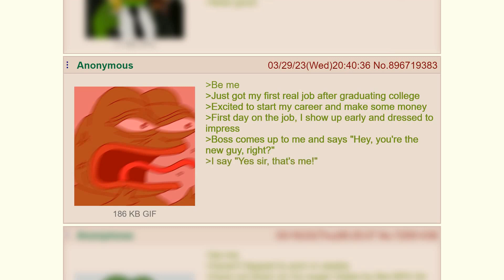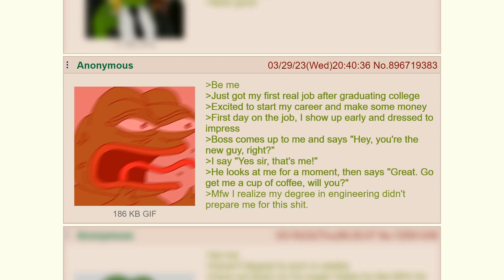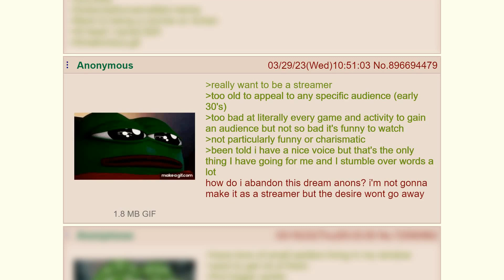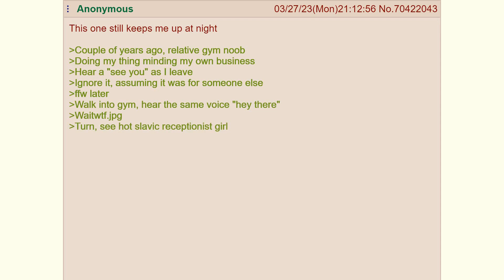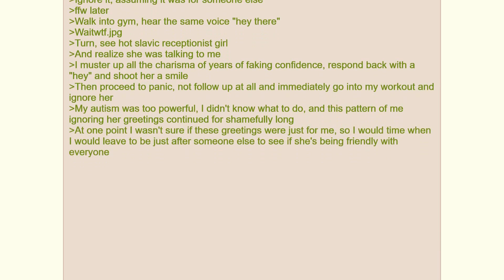Anon Gets Mires From A Girl || Greentext Stories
Esskabob: A channel where I read out a selection of hand-picked greentexts selected from the depths of 4chan. With tales about fumbles and feels, wholesome moments to woeful moments, we take an insight on the lives on some of the anons that lurk on 4chan.